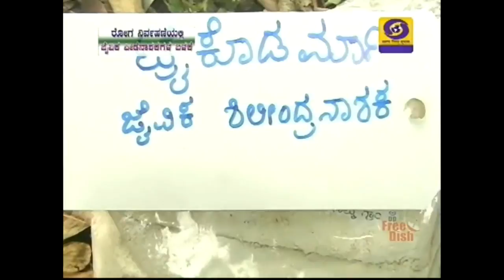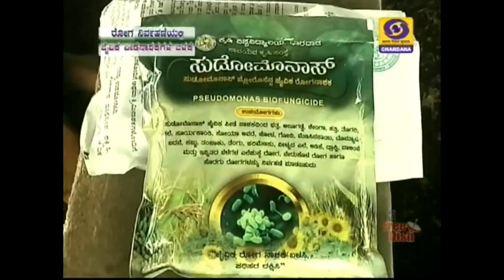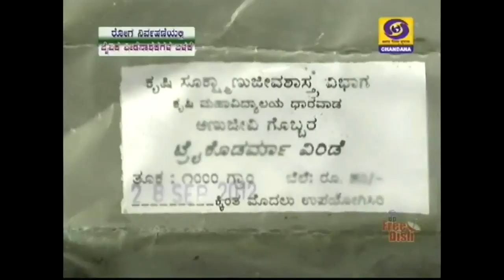How to Use Organic fertilizers in Your Farm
Organic fertilizers are fertilizers derived from animal matter, animal excreta, human excreta, and vegetable matter. Naturally occurring organic fertilizers include animal wastes from meat processing, peat, manure, slurry, and guano